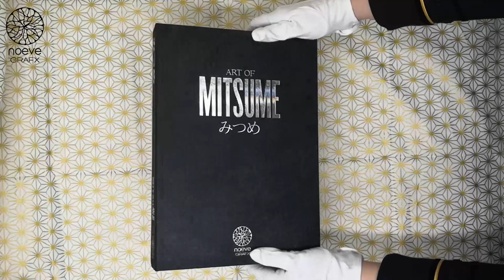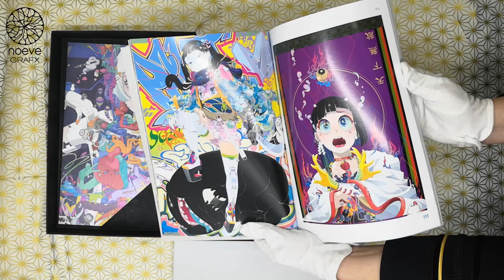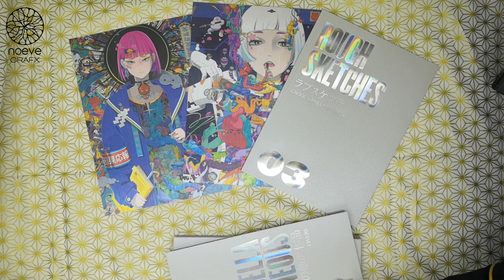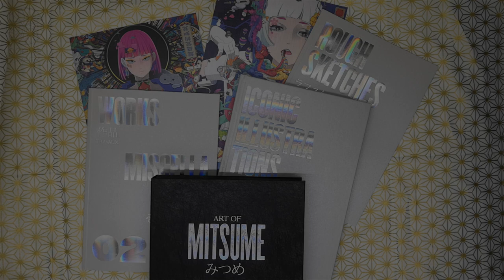Art of... Collector Unboxed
Découvrez l'unboxing de l'édition Collector de nos artbooks Illustration Collection - Art of...

Les 3 premiers:
- "Parade" de TOBIHACHI,
- "World of 2" de MITSUME,
- "Jewel Box" de TAKUYA KISHI,
sortiront en France le 11 décembre 2020 chez Noeve Grafx en quantité limitée à 100 exemplaires par artiste pour la France.

Les éditions standard seront aussi disponibles à cette même date.
Ces artbooks sont complètement inédits et, pour la plupart, les premiers des artistes.